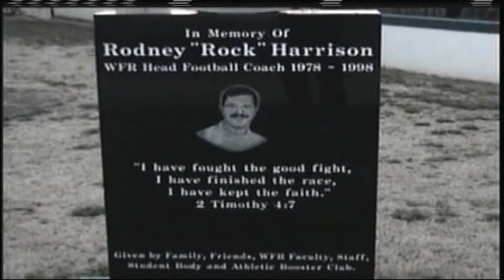Wake Forest Rolesville Football1992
Highlights from the Cougars 1992 season coached by the late Rock Harrison.